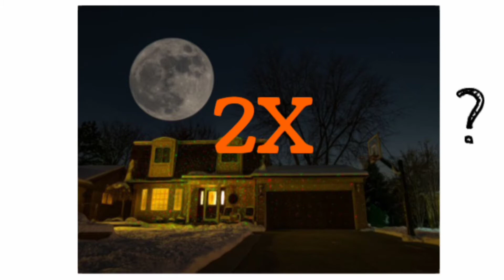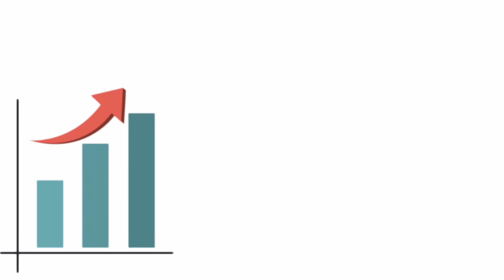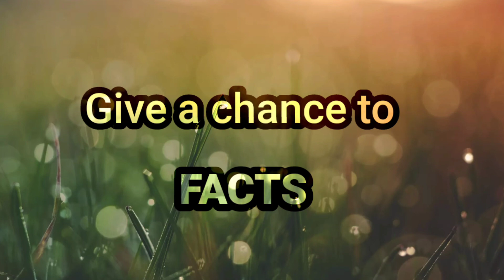What will happen if moon comes 2 times closer to earth..?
Just give a chance to facts...!